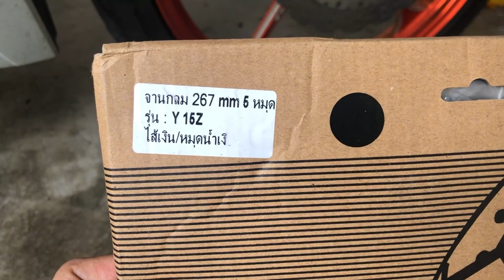RS150 Pasang Disc King Drag 267mm | Tukar Bracket Caliper Standard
Salam guys. Kali ni aku nak tukar disc King Drag 267mm. Dalam masa yg sama aku kena tukar bracket caliper standard sebab dia tak compatible ngan disc besar. Jumpa lagi guys.